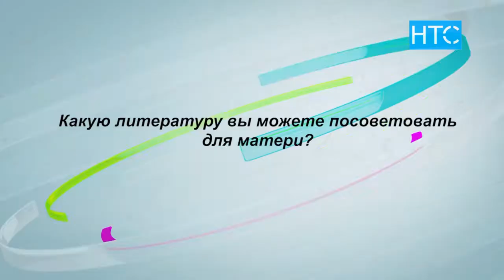Зухра Табалдиева расскажет, как совмещать семью и работу / УтроLive / НТС